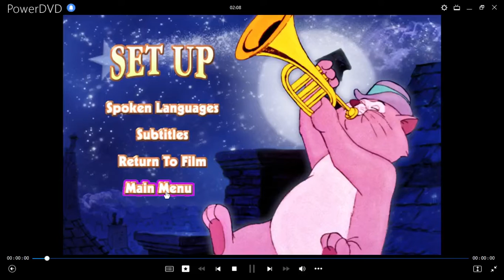Los Aristogatos DVD Menu 2000 en inglés, español y portugués